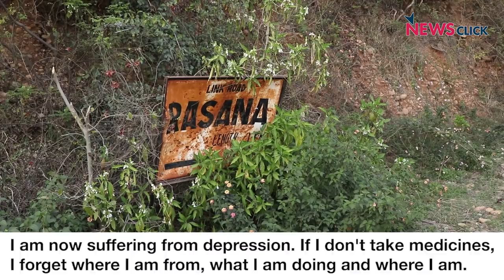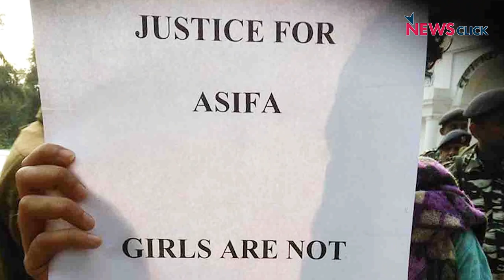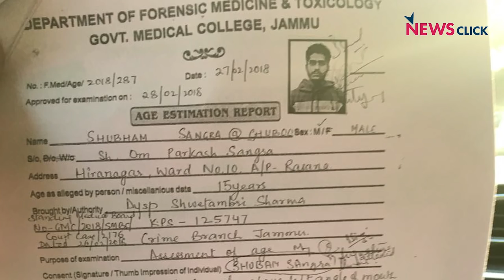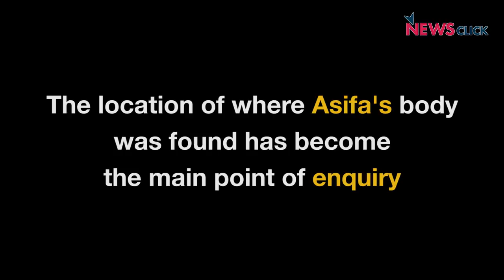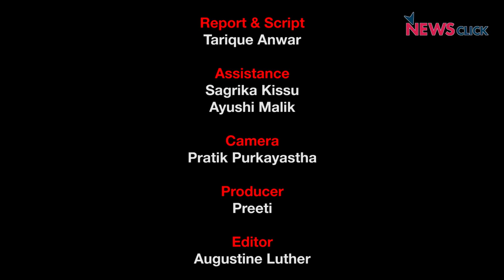Kathua Rape Case: Grieving Parents, Personal Loss and Political Mileage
The Crime Branch of Jammu and Kashmir is claiming to have almost cracked the Kathua rape and murder case. Newsclick visited the eight-year-old deceased victim’s house at Rasana village in Hiranagar Tehsil of Kathua district in Jammu. This video offers insight into how the barbaric crime was planned and executed.